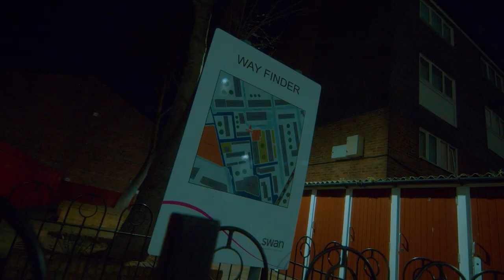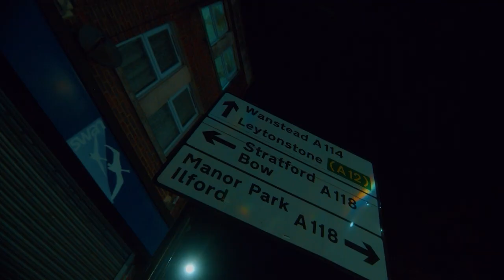7th Snizzy x YB - Redrum (Music Video) Prod. By Fumes Beats | Pressplay